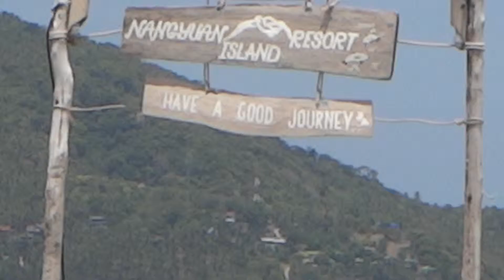Koh Nang Yuan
On our Koh Tao snorkeling excursion we were also dropped @ the near by 2 parts isle named Koh Nangyuan a tropical paradise full of flora, white sand beaches,giant stones and a few bungalows for special occasions such as honeymoon.  Shot partly by Sony TX10 in Full HD (1080i) resolution setting at 24M (FX quality) and by iPhone 4 in HD (720p).